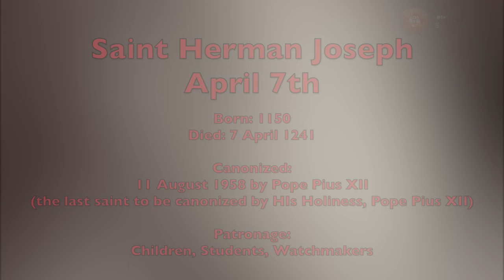Saint Herman Joseph - April 7th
Born: 1150

Canonized:
11 August 1958 by Pope Pius XII
(the last saint to be canonized by HIs Holiness, Pope Pius XII)

Patronage:
Children, Students, Watchmakers

De Oliveira, P. C. (n.d.-h). St. Herman Joseph, saint of April 7.

Butler, A. (1995). Lives of the Saints for Every Day in the Year: With Reflections. Macmillan Publishers. APRIL 7 - BL. HERMAN JOSEPH OFSTEINFELD; Pgs:141-142